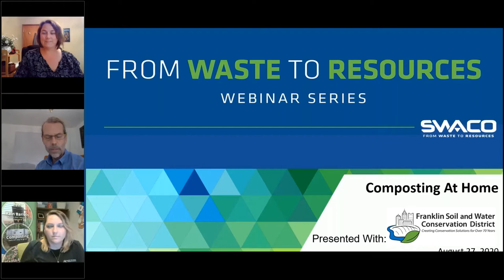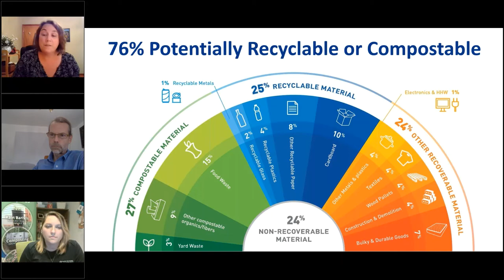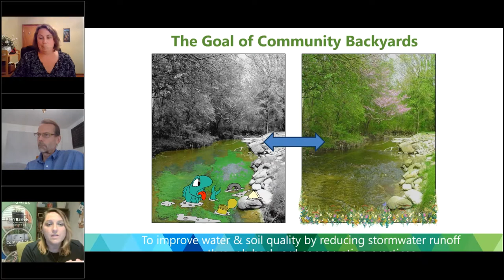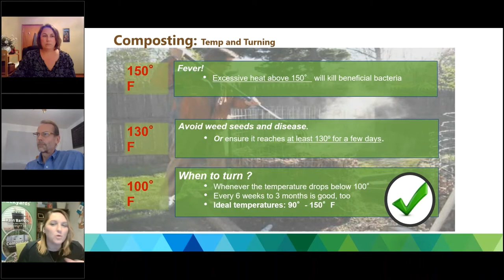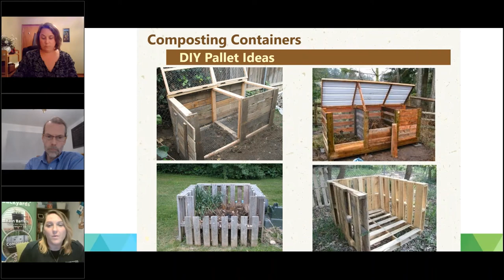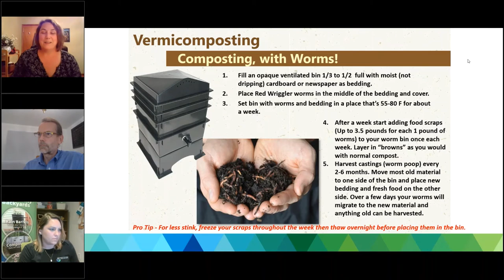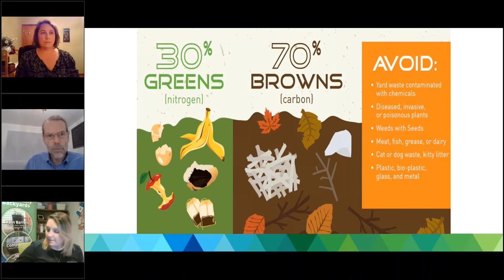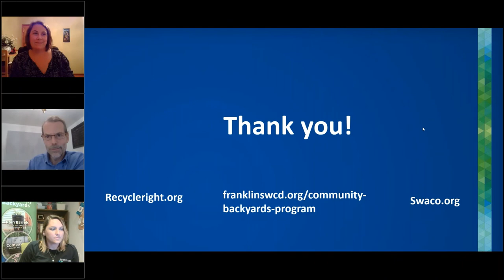Composting at Home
From Waste to Resources webinar series (August 2020)